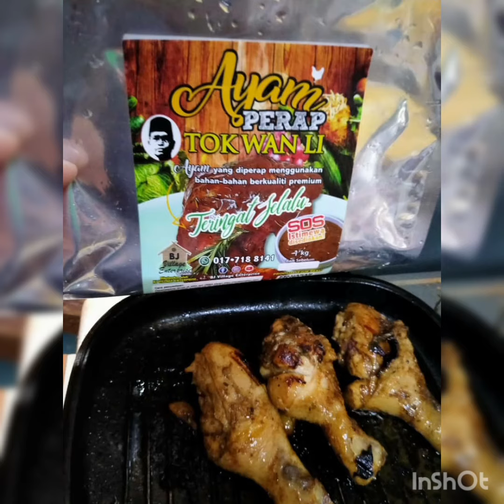Tak kenal maka tak rasa😊